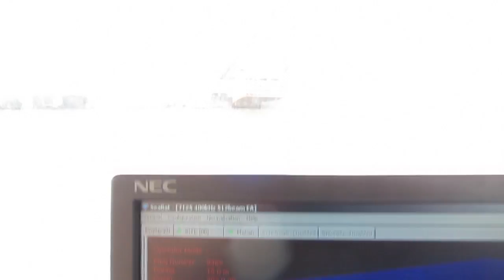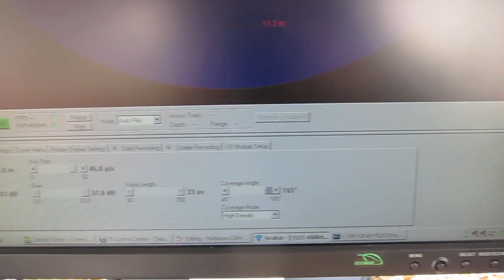Reson 7125 demo Moerdijk 20110314